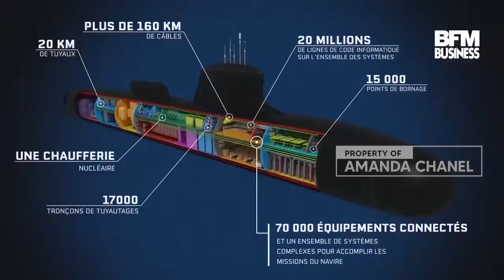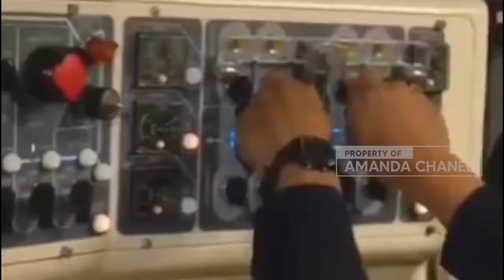Bagai Bumi Dan Langit, Perbedaan Kapal Selam Scorpene Milik Malaysia Dan Milik Indonesia